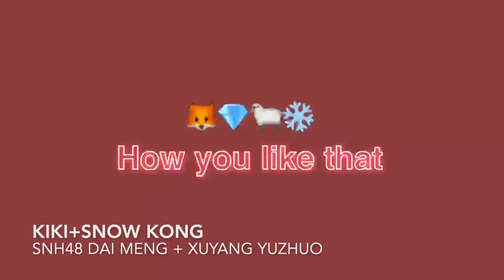[ENG] THE9+SNH48 合跳BlackPink《How You Like That》THE9 THE NINE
THE NINE 日更資訊站Daily Updates Bilingual.
許佳琪、孔雪兒、戴萌、许杨玉琢。Kiki Xu, Snow Kong, DaiMeng, XuYang YuZhuo.